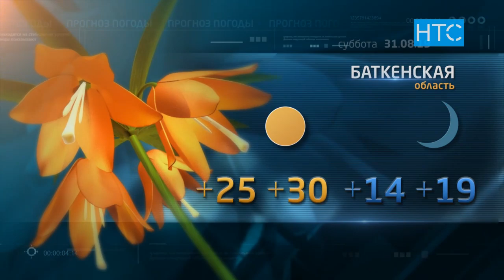Прогноз погоды в Кыргызстане на 31.08.19 / НТС